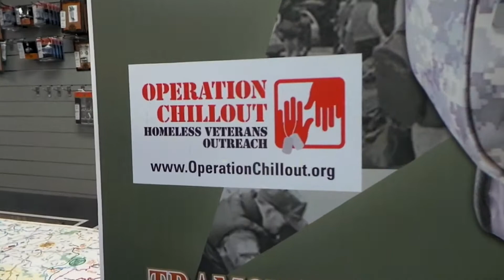Operation Chillout, Homeless Veterans Outreach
Tramontin Harley-Davidson is honored to support OPERATION CHILLOUT since 2012